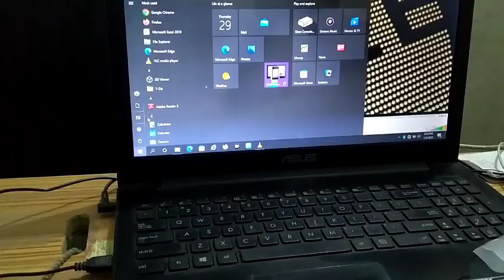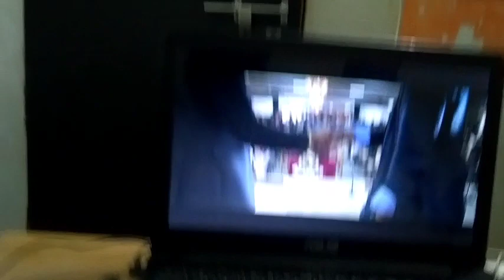Movie Night With Friend At Home❤️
Night movie show with friends at home❤️